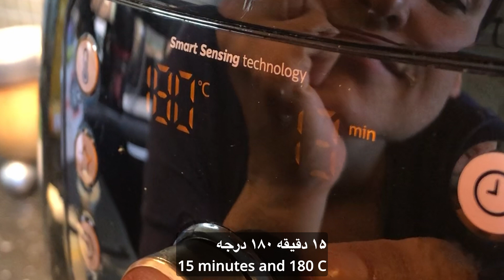Easy and quick Air fryer bread نان سریع و آسان با ایرفرایر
This easy and quick pull apart bread is going to become your main homemade bread recipe when you want something delicious that can be baked in air fryer. We made it for picnic and kids loved it.

Ingredients:
450 gr bread flour
60 gr butter
270 ml milk
2 tbsp olive or coconut oil
5 gr yeast
Salt 1 tsp
pepper

Calories: 650kcal
Carbohydrates: 90g
Protein: 15g
Fat: 26g

این نان بسیار راحت و سریع آماده میشه. من از آرد خوش طعم دینکل استفاده کردم. بچه ها بسیار دوست داشتند

مواد لازم
آرد نان ۴۵۰ گرم
کره ۶۰ گرم
شیر ۲۷۰ میلی لیتر
روغن زیتون یا نارگیل ۲ قاشق یا یک قاشق از هرکدام
مخمر ۵ گرم
نمک یک قاشق چایخوری
فلفل کمی

کالری کل ۶۵۰
کرب ۹۰ گرم
پروتیین ۱۵ گرم
چربی ۲۶ گرم